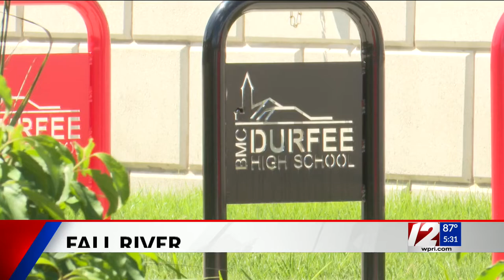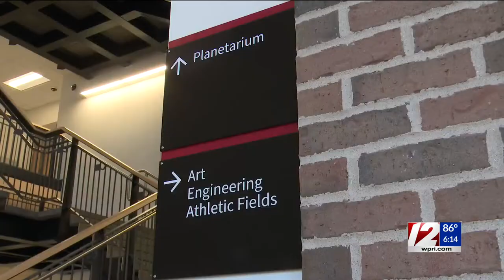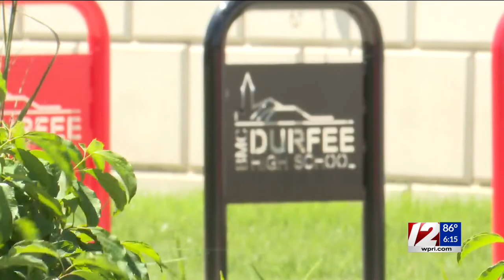Dedication ceremony held for Durfee High School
Though the new building opened last year, the event gave alumni a chance to see it.